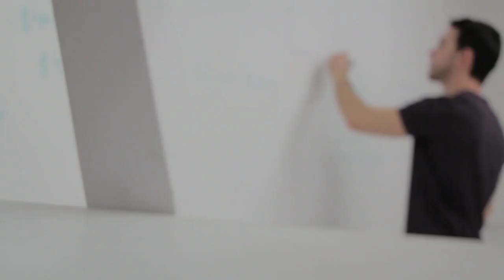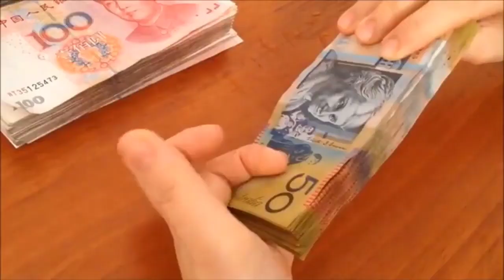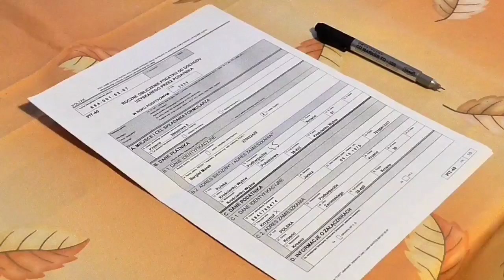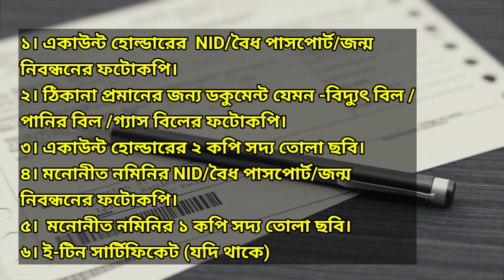১ লক্ষ টাকা অগ্রণী ব্যাংক কত টাকা লাভ দেয় ✅অগ্রণী ব্যাংক ফিক্স ডিপোজিট।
এফডিআর বলতে বোঝায়, গ্রাহকের টাকা নির্দিষ্ট সময়
পর্যন্ত ব্যাংকে ফিক্সড বা স্থায়ীভাবে রাখা। অগ্রণী
ব্যাংক এফডিআরে আকর্ষণীয় মুনাফা প্রদান করে
থাকে। নির্দিষ্ট মেয়াদ পূর্ণ হলে গ্রাহক আকর্ষণীয়
মুনাফাসহ মূলধন ফেরত পায়।